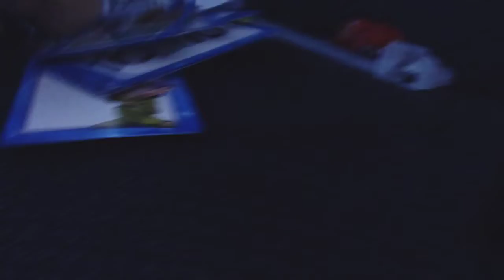Smj movie jr's death gun!